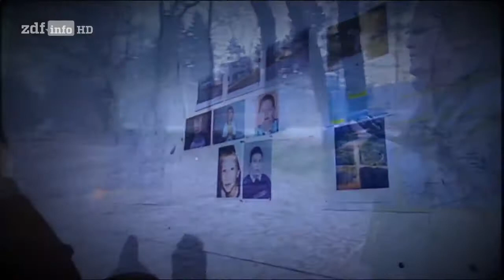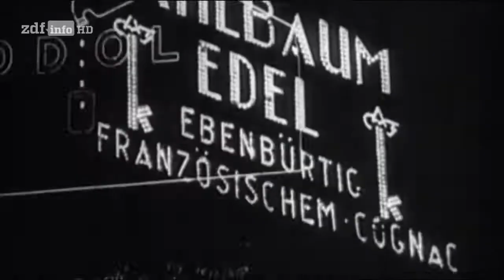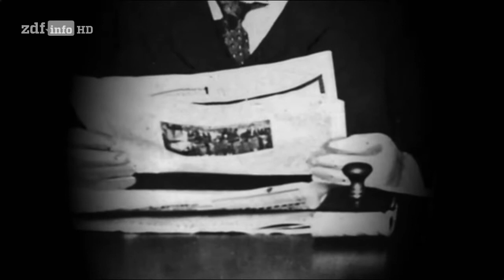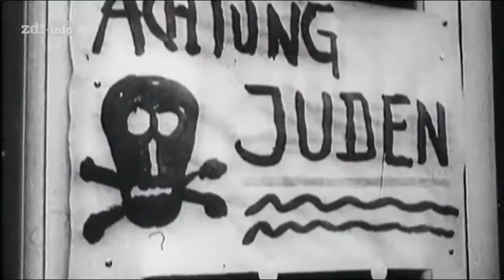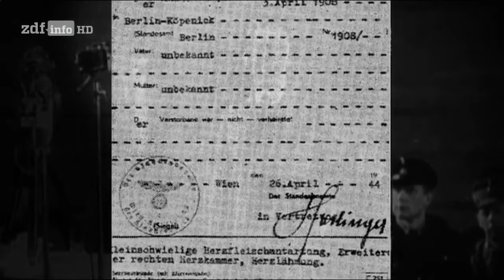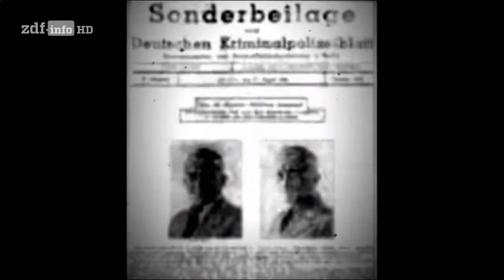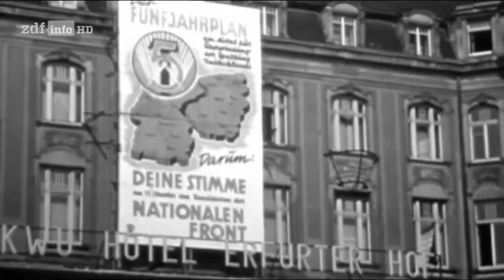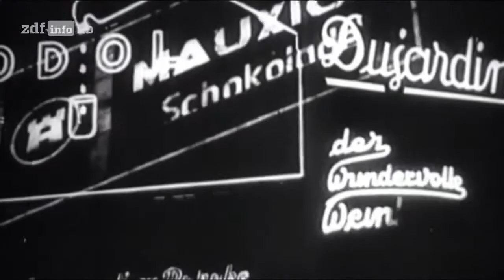[Doku] 200 Jahre Kriminalgeschichte - Die Jahre 1900 bis 1950 (HD)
Kriminalität und Verbrechen sind ein gesellschaftliches Problem. 2010 wurden in Deutschland knapp sechs Millionen Straftaten begangen.